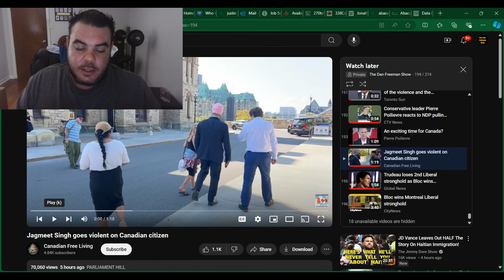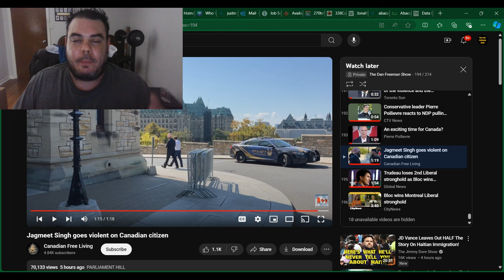Jagmeet Singh ATTACKS Canadian Citizen After Getting TRIGGERED